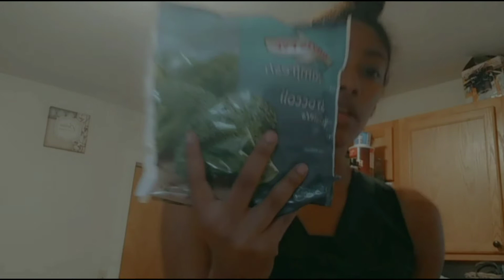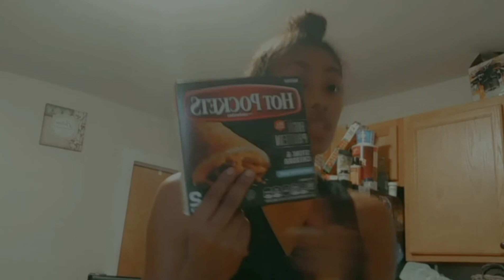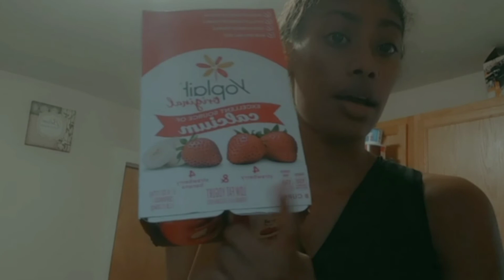I Went to Market Basket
Weight gain journey starts TOMORROW!!

COMMENT ANY VIDEOS YOU WOULD LIKE TO SEE ON THIS PAGE

BUISSNESS PAGE(INSTA) @TCFCEATIONS